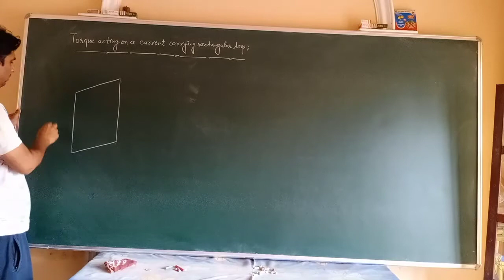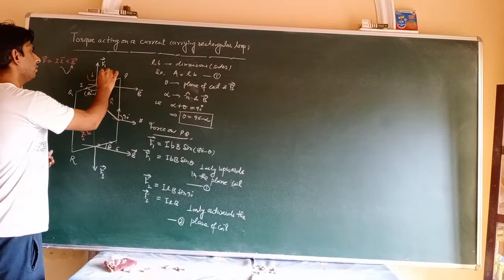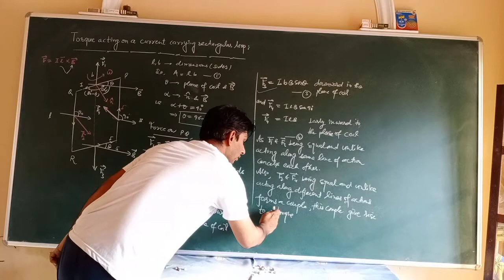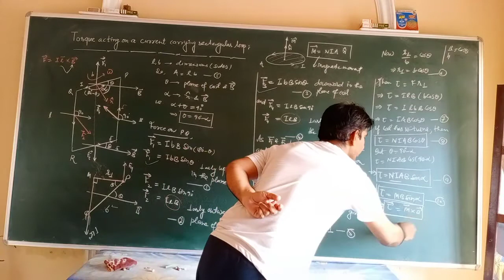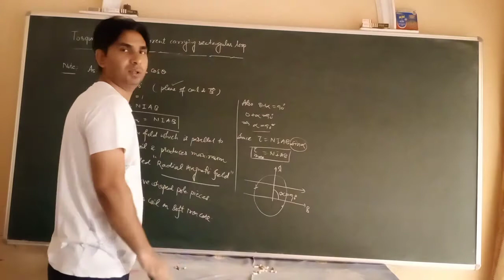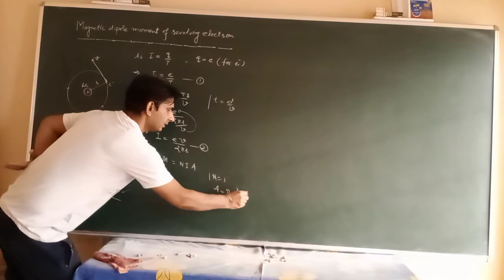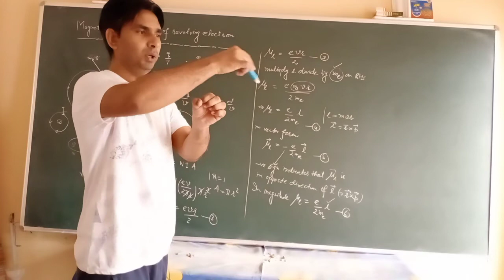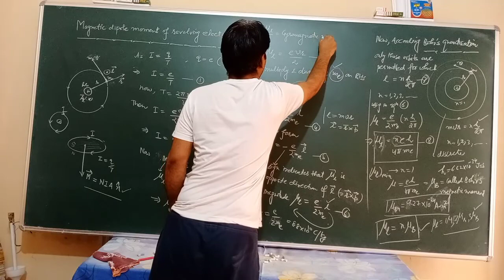12th unit-3(b)L-6 Magnetics 🧲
Torque acting on current carrying rectangular loop, Torque on current loop, Magnetic moment of revolving electron, gyromagnetic ratio, Bohr's Magneton etc.